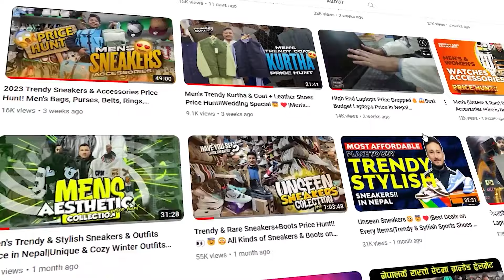सबै खेलकुदका सामग्री एकै ठाँऊ🔥💥|Sports Accessories Prices in Nepal|Jersey|Boots|Jackets|Equipments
Football|Cricket|Basketball: Sports Accessories Prices in Nepal|Jersey|Boots|Jackets|Equipments Etc..Price in Nepal 2023

-Shop Name : Jersey Pasal Nepal
-Location : 1st Floor, Newroad Complex, Kathmandu